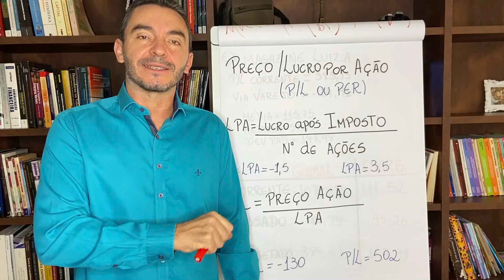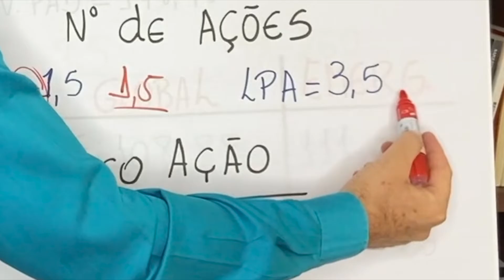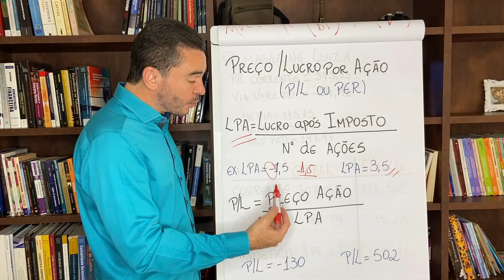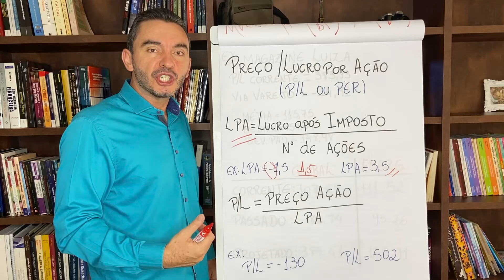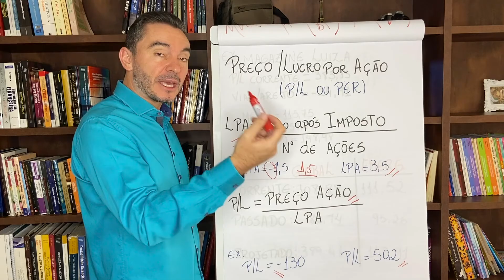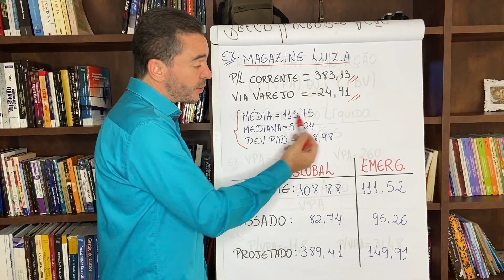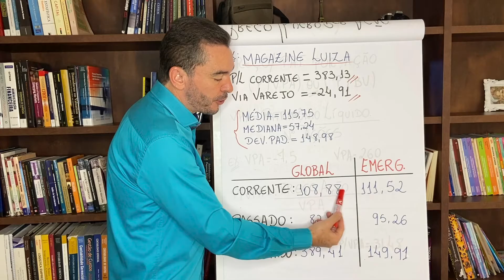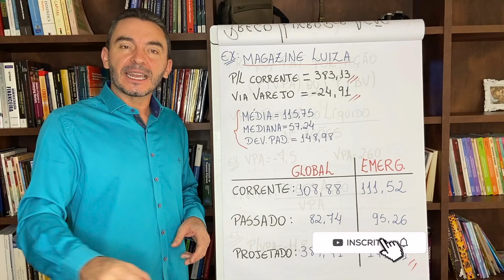Entenda o indicador Preço/Lucro(P/L) | Indicadores Fundamentalistas, com o Prof. Moisés Cunha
Neste vídeo eu mostro como é formado e analisado o Indicador Preço/Lucro (P/L) e como aplicar na seleção de empresas.
Baixe a planilha no link abaixo